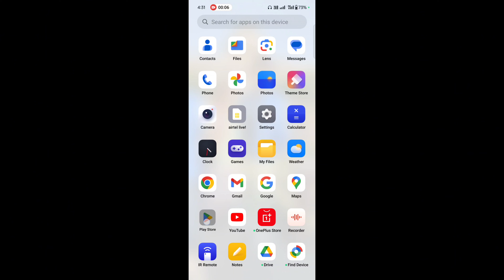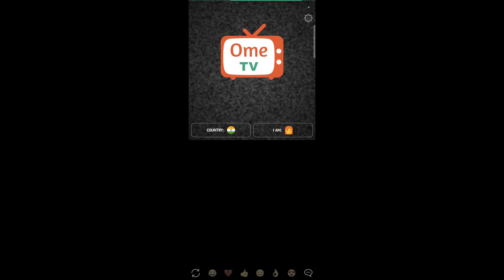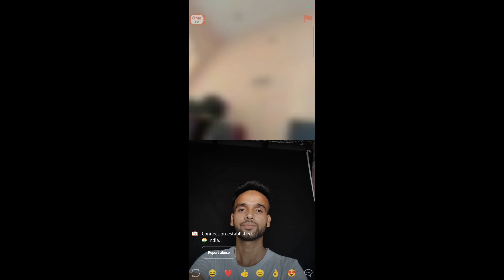Best Omegle Alternative apo for 2024 | ometv mobile main omegle kaise chalaye || Girls hi Girls😜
omegle alternatives
omegle chat
omegle shut down
omegle replacement
omegle alternatives 2024
omegle alternative websites
best omegle alternatives
best omegle alternatives 2024
is omegle shut down
omegle like apps
alternative site for omegle
sites like omegle
omegle like websites
like omegle site
omegle similar sites
similar websites to omegle
sites similar to omegle
omegle type sites
omegle type websites
websites like omegle
omegle web
cooltechzone
ctz
omegle mobile main kaise chalaye
how to use omegle
best alternatives
alternatives
omegle se accha aap